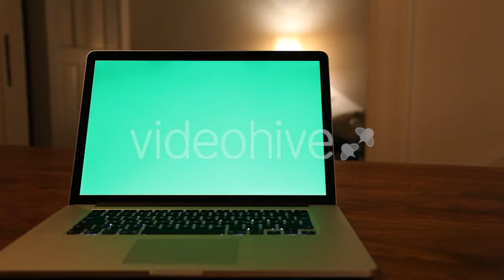Candle 3 - (people) Stock Footage | Mega Pack +40 items